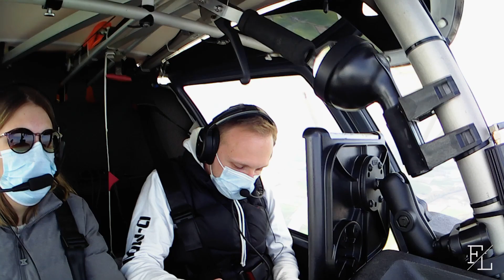In die CTR Paderborn | D-MDWB | VFR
CTR Paderborn - schöner Anflug, schöner Rückflug aber leider ohne alle Kameras.
Gefunkt wurde selbstverständlich in englisch ;-)

FlyingLuc